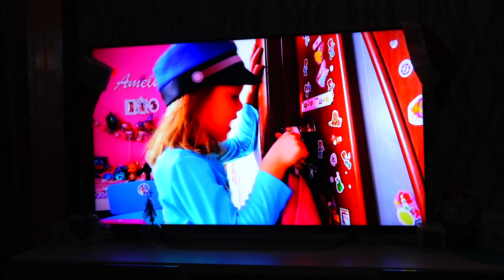МАМА в ТЕЛЕВИЗОРЕ! Что случилось? Как она туда попала и как ее оттуда достать? Амелька Карамелька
Амелька и Мама увидели падающую звезду и загадали Желание! На утро Мама оказалась в Телевизоре. Как она туда попала? Что случилось? Кто поможет достать маму с телевизора?